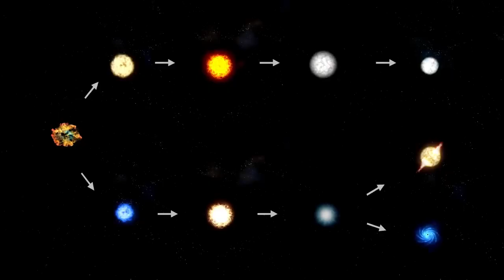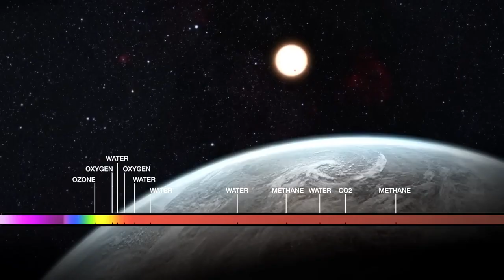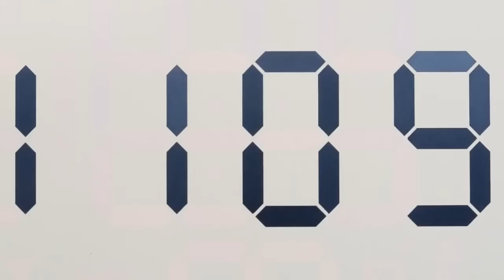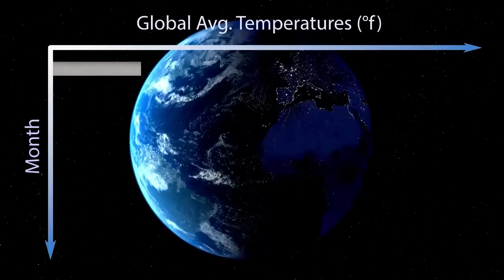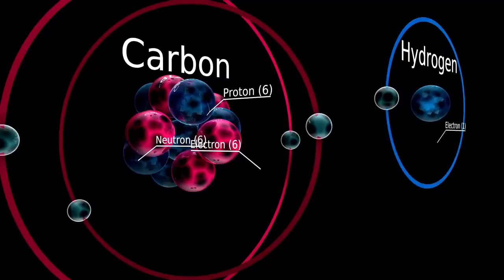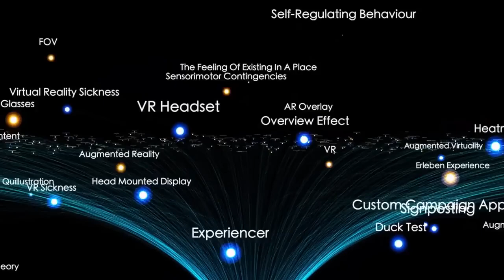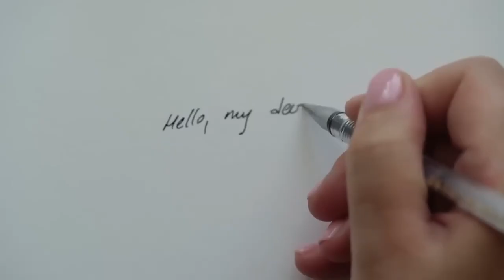James Webb Telescope Finally Detected an Advanced Civilization on Proxima B